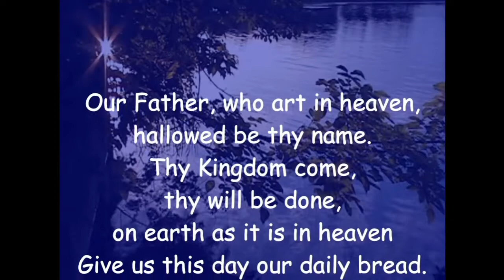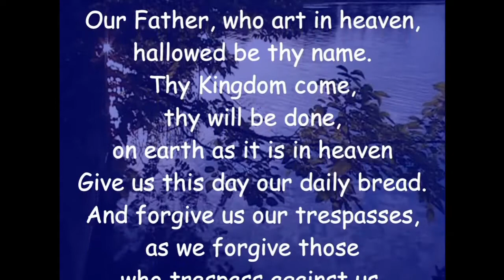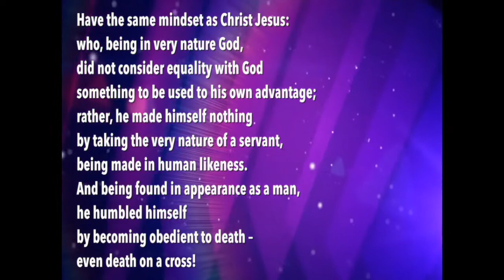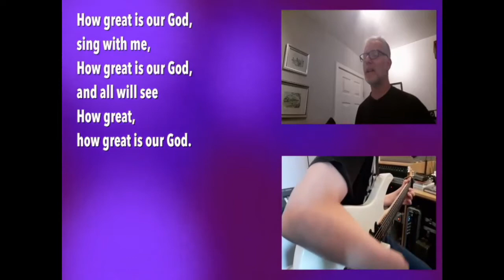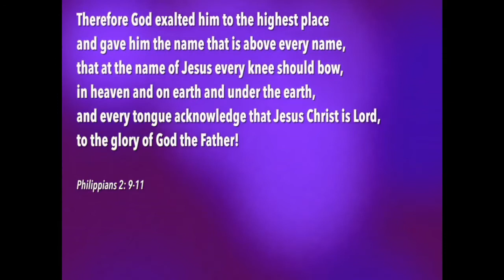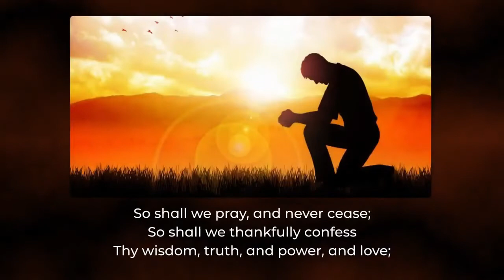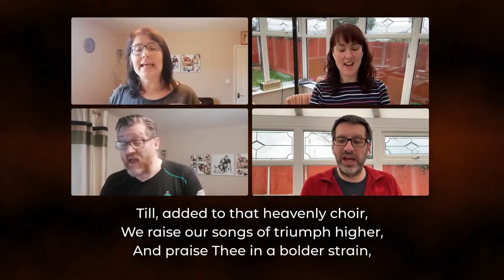Sunday Service 01.08.2021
Partial recording of the worship which took place at Wesley Place (and online) on August 1st.

Live Worship: Conductor   : Sharada Shaffter
Organ           : Arul Siromoney
Recorded Worship: Market Drayton Methodist Circuit
Wesley Place Methodist Church Archives